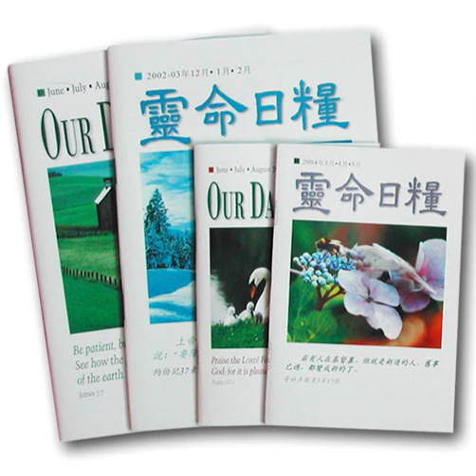2019 06 03夜更